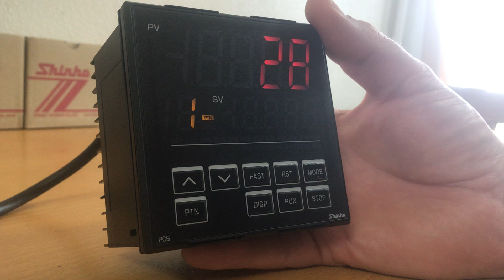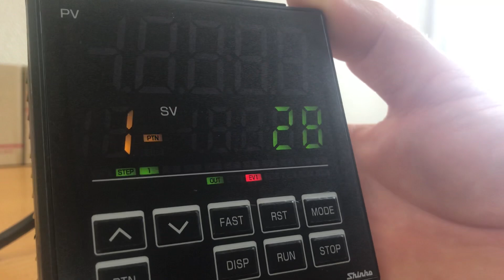How to auto-tune a PCB1 Temperature controller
This video demonstrates how to auto-tune the PCB1 temperature controller.